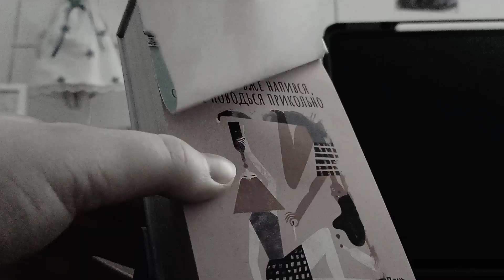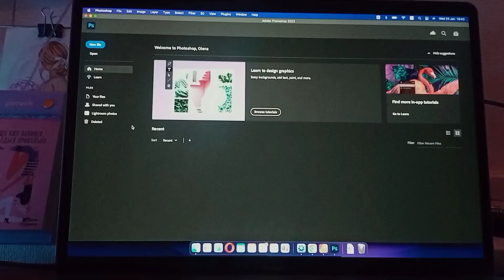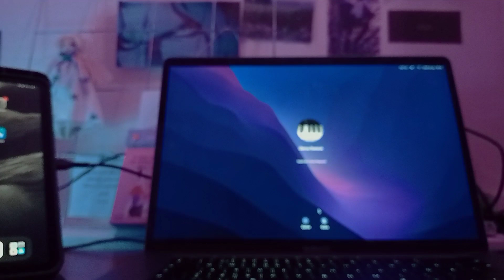Мій художній день | АРТ ВЛОГ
-про мене-

Привіт! Мене звати Настя та я з України.
Я художниця та танцівниця. У мене на каналі ви знайдете творчість та затишок. Бажаю вам приємного перегляду ♡

Song: Young Me Dreaming
Artist: Carl Storm

Song: First floor
Artist: Hicks